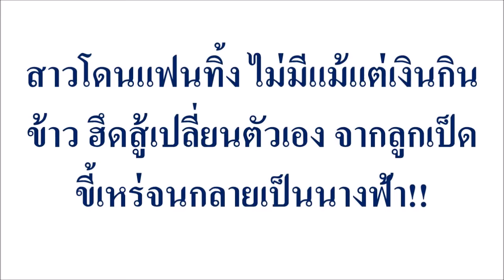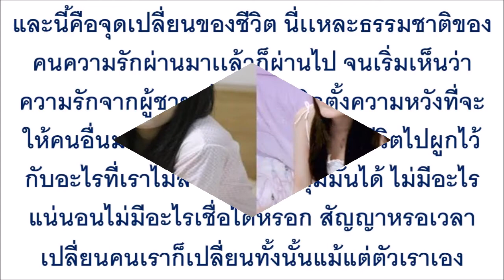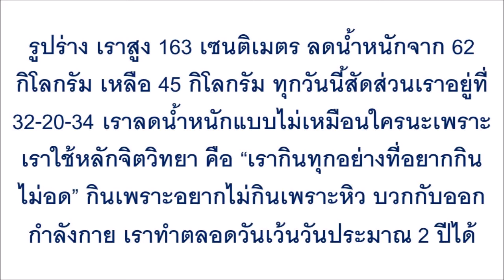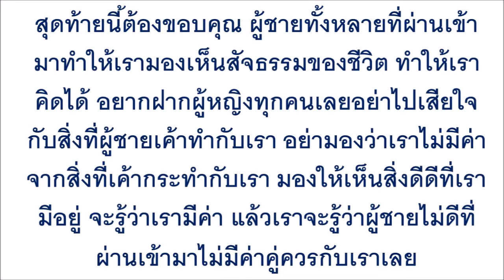สาวโดนแฟนทิ้ง ไม่มีแม้แต่เงินกินข้าว ฮึดสู้เปลี่ยนตัวเอง จากลูกเป็ดขี้เหร่จนกลายเป็นนางฟ้า!!